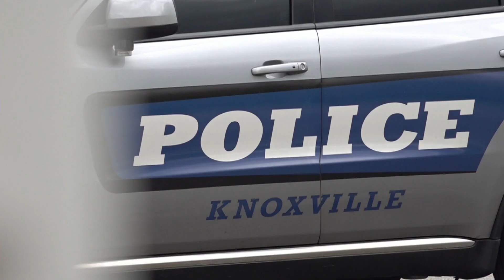Ask the Chief: Resignation of Deputy Chief Brooklyn Belk, police calls on Fourth of July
Knoxville Police Department Chief Paul Noel talks about Brooklyn Belks' resignation and the types of calls KPD received on July 4.